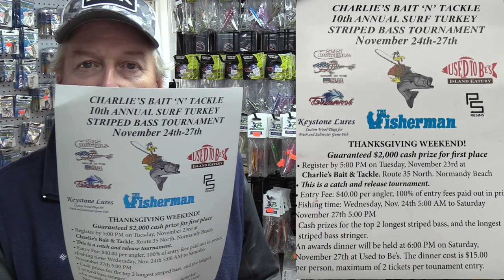November 18, 2021 New Jersey/Delaware Bay Fishing Report with Jim Hutchinson, Jr.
Peanut bunker continue to pour out of the back bays and estuaries which  is finally leading to a solid bite out front for surfcasters up and down the Jersey Coast.  We kick off this week's video forecast for the New Jersey, Delaware Bay region in glassy conditions in the the Wednesday morning surf in Ocean County where surfcasters were beginning to find some more striper quantity.  Check out the Surf Turkey tournament out of northern Ocean next week, and get an update (2:00) from southern Ocean in the LBI Surf Fishing Classic with "slot keepers" and a few overs as well.   We hit Atlantic and Cape May counties next (3:24)  with a quality catch and release "over" is reported out of Brigantine and quantities of catch and release "unders" down along the Sea Isle stretch.     Check your plug bag (5:00) and we'll head north for a look at what's to come from the Raritan Bay and out east from Long Island, (7:50) get a quick glimpse at the weather forecast for the days ahead, some winter flounder (8:30) in the bag of tricks for some including tautog and sea bass through the end of the year, plus our Pocono Outdoors (10:00) report as well.